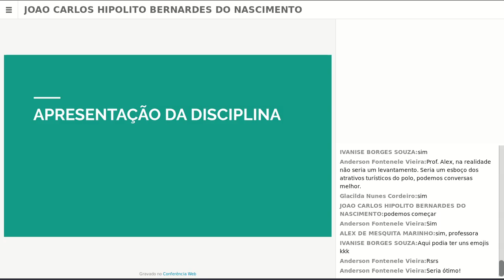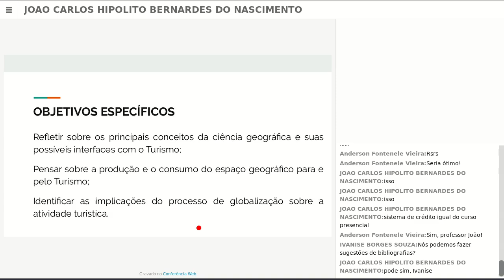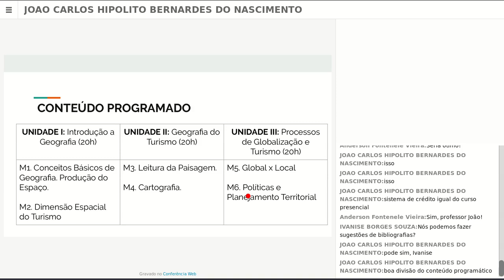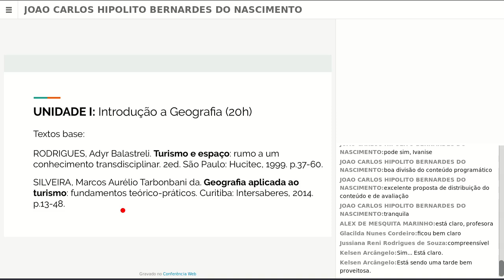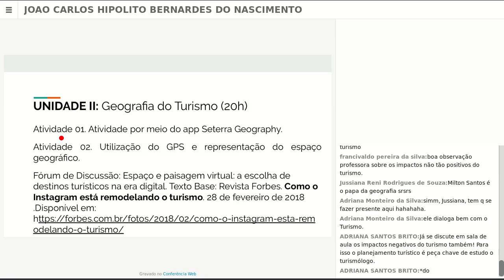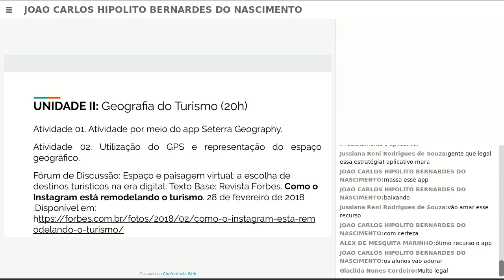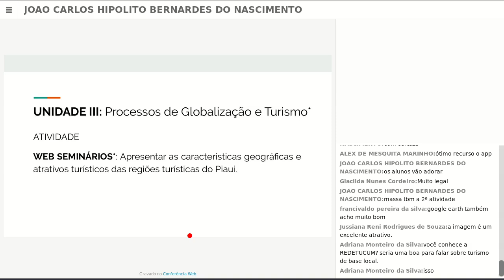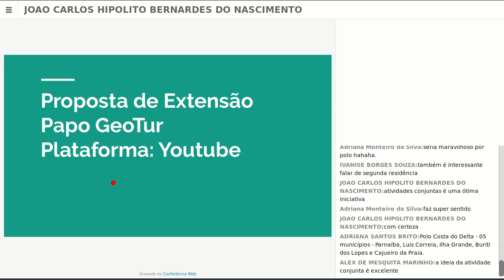Apresentação da disciplina Geografia do Turismo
Apresentação da disciplina Geografia do Turismo -  Profª. Ma. Amanda Maria dos Santos Silva.